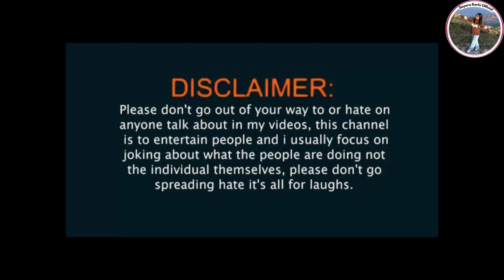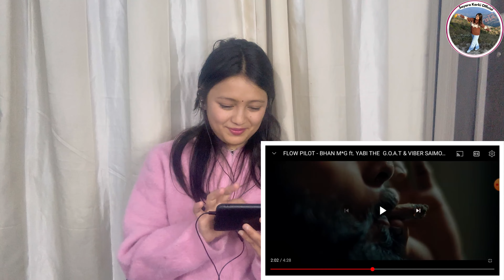Reacting to @Flowpilot BHAN M*G ft. @YABITheGOAT & @vibersaimon296 (OMV)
Reacting to ​⁠@Flowpilot BHAN M*G ft.@YABITheGOAT ​⁠& ​⁠@vibersaimon296 (OFFICIAL MUSIC VIDEO)

🔒 Licensing Information:
This music is used under a special license obtained directly from the artists and rights holders, ensuring compliance with copyright laws.

🎤 Artists: ​⁠​⁠ @Flowpilot , @vibersaimon296, @YABITheGOAT

Please support the artists by checking out their work and respecting their rights. Your understanding and cooperation are greatly appreciated!

Your support fuels my passion for creating more reaction videos!

I want to hear from you! Drop your thoughts, reactions, and video suggestions in the comments below. What was your favorite moment from the original video? Share it with me, and let’s discuss!

Thank you for being a part of this amazing journey! 🙏
Your enthusiasm and support make every reaction video unforgettable. Until next time, keep smiling and spreading positivity!

00:00- highlights
02:16- Reaction
09:42 - Thoughts & Reviews

rex ft. yabi,